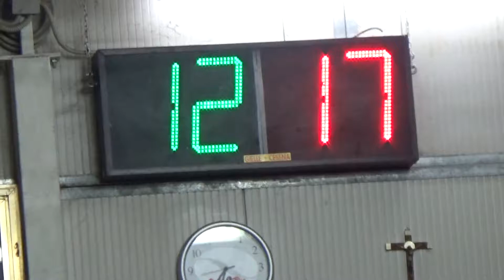17R 13V 00020